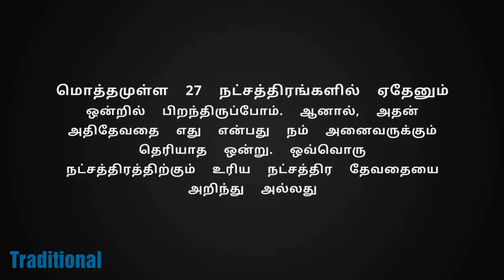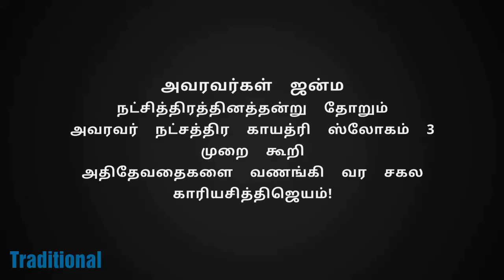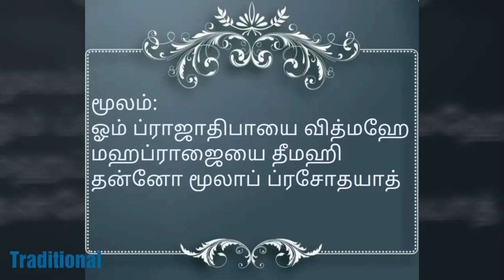மூலம் காயத்ரி மந்திரம்moolanatchathiram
மூலம் காயத்ரி மந்திரம்

27, நட்சத்திரங்களின் காயத்ரி மந்திரங்கள்👇🌼💐

astagam அஷ்டகங்கள் 👇🌻🌼💐

Maha manthrangal மஹாகாயத்ரி மந்திரங்கள் 👇🌼💐

நவக்ரஹ காயத்ரி மந்திரங்கள் navagraha Slokas👇🌻💐